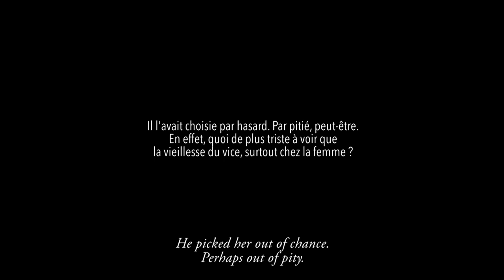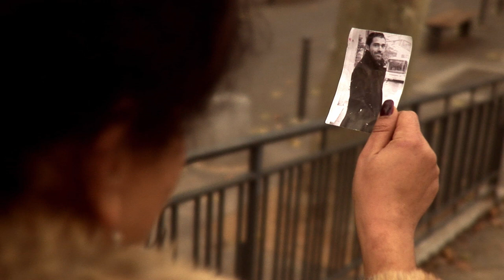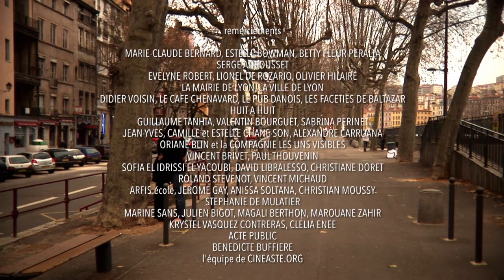Les Promesses de l'Aube | Short Film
Court-métrage à thématique gay réalisé à Lyon en 2009 et présenté aux festivals "Everybody's Perfect" (Genève), "Ecrans Mixtes" (Lyon), aGLIFF (Austin, TX, USA) et "NewFest" (New York).

Synopsis
Une prostituée vieillissante a affaire à un client pas comme les autres. Ses caresses ne semblent pas avoir d’effet sur lui. Elle en a vu d’autres, c’est son métier. Le stratagème qu’elle imagine est inquiétant – car il suppose une confiance aveugle du client en cette femme qu’il connaît à peine et qui lui propose une variante secrète destinée à ranimer sa libido. Mais on découvre qu’elle a interprété avec une intuition peu commune l’énigme de son partenaire…
Ecrit, produit et réalisé par Frédéric Chane-son

avec Franck Villette, Akéla Sari, Naby Dakhli, Sébastien Pichat, Juliette Parisot, Eddy Makhlouka et Oussama Kheddam.

Producteur délégué : Vincent Michaud
Producteur exécutif : Arnaud Bouvard
Producteur associé : Mireage Productions

1er assistant réalisateur : Julien Dumoulin
2nde assistante réalisateur : Maëva Barthélémy

Scripte : Stéphanie Marquet

Régisseuse générale : Juliette Parisot
Régisseuses adjointes : Claire Fugain et Fanny Chevrotier

Chef opérateur : David Jacques
Assistant opérateur : Arnaud Bouvard

Steadicam : Raphaël Aubert

Chef électricien : Elyan Charvet

Chef machiniste : Quentin Sauvervald

Réalisatrice making of : Laure Fugain

Photographe de plateau : Ariane Mestre

Opérateur prise de son : Arthur Cluzel
Perchman : Jean-Baptiste Cornier

Chef décoratrice : Marie-Lise Giraudet

Accessoiriste : Jade Mietton

Rippeur : Yvan Ruello

Chef maquilleuse / Coiffeuse : Diane Zabardi
Maquilleuse / Coiffure : Caroline Rudler

Chef costumière / Habilleuse : Johanna Lavorel
Habilleuses : Sarah Billand et Ariane Trümper

Chef monteur : Sylvain Daulin
Assistante monteur : Oraline Agnès

Post-production son : Vincent Goubeau

Etalonneur  : Bertrand Latouche

Musique originale composée et réalisée par Gilles Alonzo

 SELECTIONS & PROJECTIONS :
- FESTIVAL ECRANS MIXTES 2011 - hors compétition (Lyon)
- FEST'YVES ARTS : FESTIVAL DES ARTS A ETEL (56) - en compétition
-"EVERYBODY'S PERFECT" 2010 : FESTIVAL LGBT DE GENEVE (Suisse)
- aGLIFF 2010 : the 23rd ANNUAL AUSTIN GAY & LESBIAN INTERNATIONAL FILM FESTIVAL - en compétition
- NUIT DU CINEMA LGBT SOUS LES ETOILES 2010 (Lyon)
- NEWFEST 2010 : THE 22nd NEW YORK LGBT FILM FESTIVAL - en compétition
- FESTIVAL DE COURTS-METRAGES DE LA CÔTE BLEUE (2010) - Mention spéciale du jury (Carry le Rouet - 13)
- FESTIVAL INTERNATIONAL DU FILM D'AUBAGNE (2010) - en compétition
- 32e FESTIVAL INTERNATIONAL DE CLERMONT-FERRAND (2010) - Short Film Market
- FESTIVAL "OSE CE COURT" 2009 - en compétition (Bischheim - 67)
- FESTIVAL INTERNATIONAL DU COURT-METRAGE "EL SUR" 2009 - en compétition (Paris)
- PROJECTION AU CINEMA "LE ZOLA" (Villeurbanne - 69)
- FESTIVAL COUR&DOCS 2009 - CONCOURS JEUNES TALENTS - en compétition (Lyon)
- 2e RENCONTRES AUTOUR DU COURT-METRAGE (Lyon)
- 62e FESTIVAL DE CANNES (2009) - Short Film Corner (Cannes)